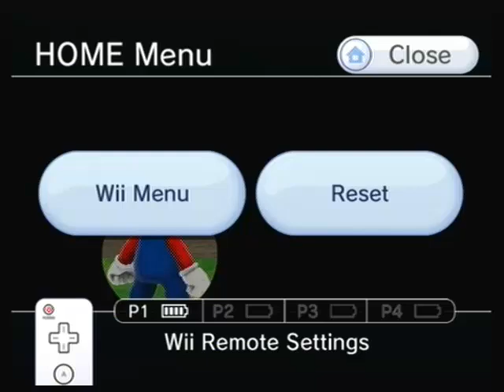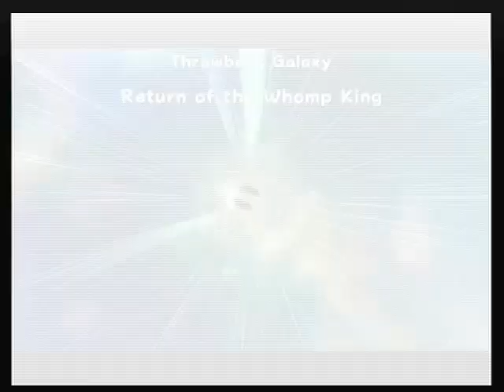Let's Play Super Mario Galaxy 2 - Part 31: A Chip Off Whomp's Block v2.0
The SM64 DS version was v1.5. It doesn't deserve to have it's own version number.

And yes, I'm aware that the past two Galaxy videos had some weird audio shit. Not sure why it happened, but I don't actually watch these all the way through before uploading, which is why they're escaping my notice. Not sure how I'd fix them anyway even if I did find them beforehand.